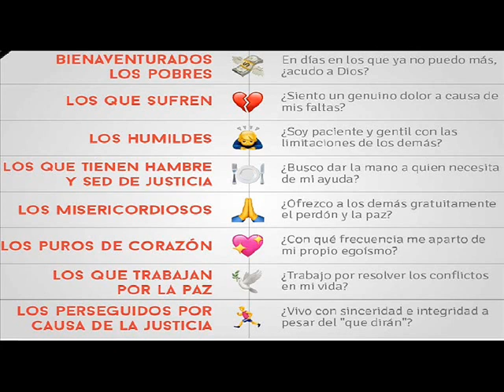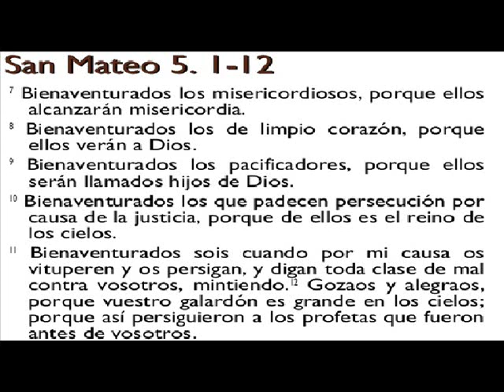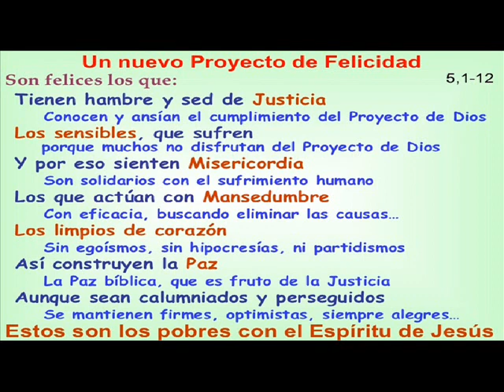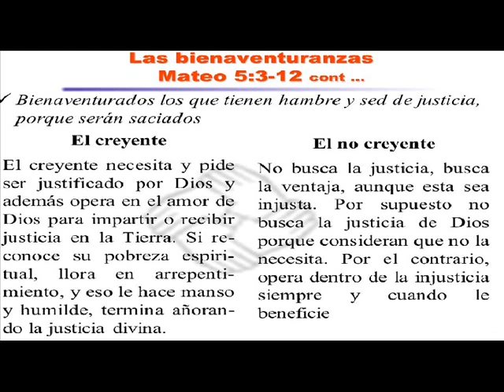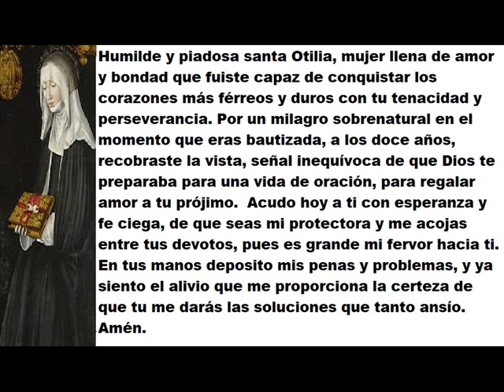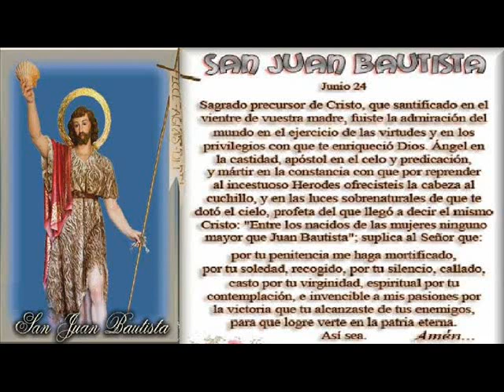Santa Otilia de Alsacia: 14 - 21 Diciembre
Humilde y piadosa santa Otilia, ser lleno de amor y bondad que fuiste capaz de conquistar los corazones más férreos y duros con tu tenacidad y perseverancia. Por un milagro sobrenatural en el momento que eras bautizada, a los doce años, recobraste la vista, señal inequívoca de que Dios
te preparaba para una vida de oración, para regalar amor a tu prójimo.
Acudo hoy a ti con esperanza y fe ciega, de que seas mi protectora y me acojas entre tus devotos, pues es grande mi fervor hacia ti. En tus manos deposito mis penas y problemas, y ya siento el alivio que me proporciona la certeza de que tu me darás las soluciones que tanto ansío. Amén.